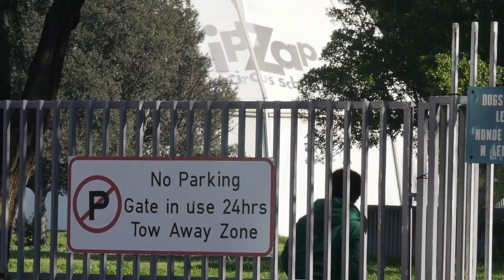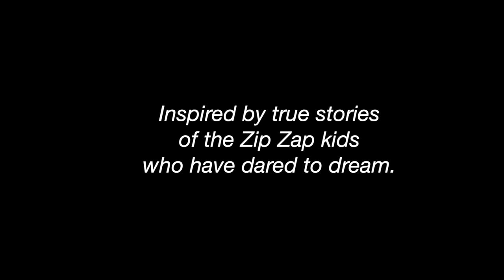Zip Zap Virtual Lunch Hour Concert - Once Upon a Circus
This imaginative production, entices the audience into a sneak-peek of ‘circus’ life, both behind-the-scenes and on stage, through the lens of an inquisitive and mischievous character, called Trompie.
He invites the viewers to explore a wondrous circus world, bringing you aesthetic artistic creations as well as breath-taking action shots, capturing the grace, strength and skill of our circus performers. ‘Once Upon a Circus’ also symbolises greater values and meaning, as it unveils that our little circus in the heart of Cape Town, is in fact, a microcosm of a true ‘Rainbow Nation’ South Africa. The story reveals the possibility of social transformation and youth empowerment through the circus arts.

This Lunch Hour concert is made possible by Artscape with support from the City of Cape Town.